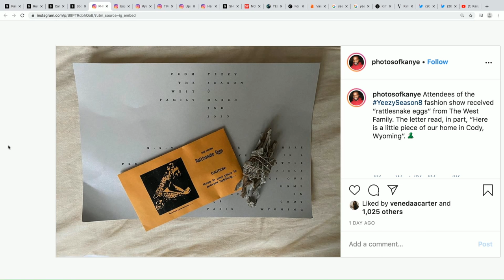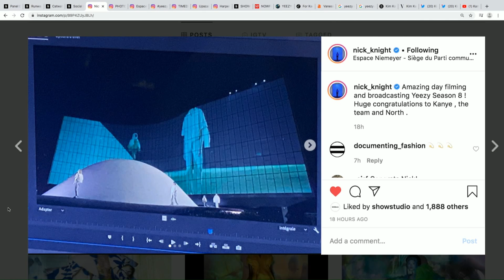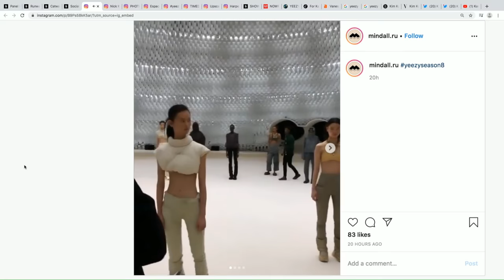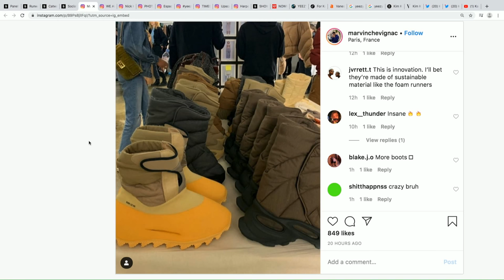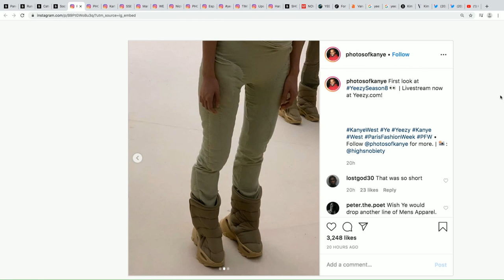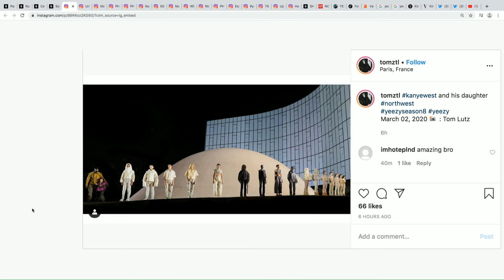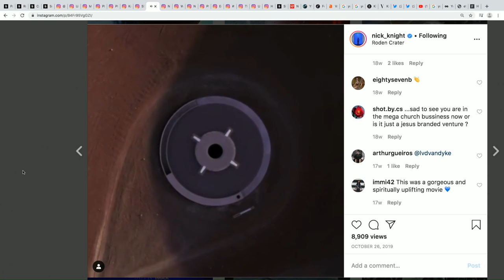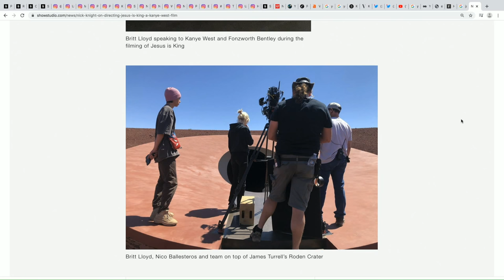YEEZY Season 8: Has Kanye West Found His Purpose?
Amy de la Haye is joined by Randa Kherba, Tayler Prince-Fraser, Willy Ndatira, Jalil Peraza and Nico Ballesteros to discuss the Yeezy Season 8 show. During the discussion, panellists reflect on the biblical and personal references in Season 8, West's collaboration with Nick Knight and James Turell, and if Kanye has found purpose through fashion and family.